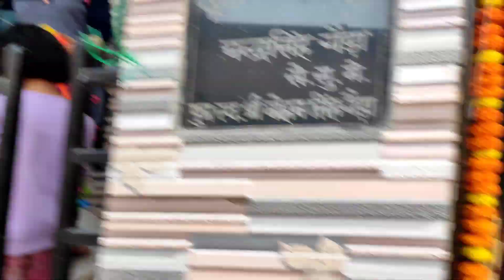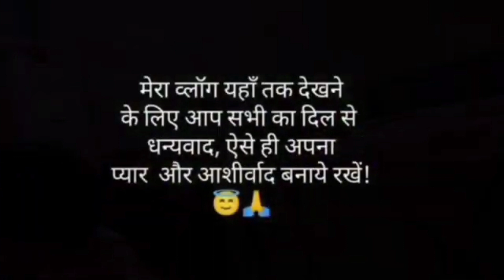ऐसे सजती हैं हमारे घर लक्ष्मी माता! 🥰 दिवाली की पूरी तैयारियां ऐसे करते हैं हम! 😇